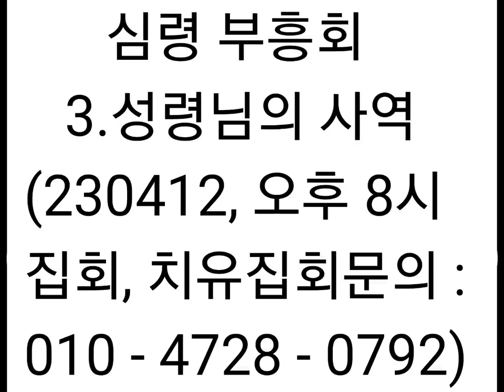심령부흥회 - 3. 성령님의 사역(230412, 오후 8시 집회, 치유집회문의 : 010-4728-0792)